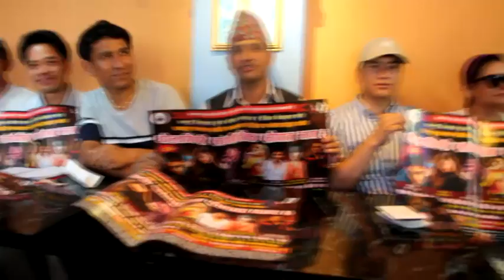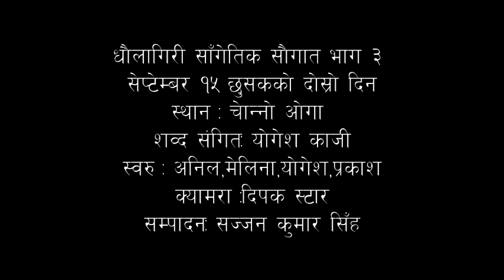धैालागिरी साँगितिक सैागात भाग ३ , मुख्य जिँगल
शब्द सँगित येागेश काजी,
स्वर,अनिल  सिँ ,मेलिना राइ,याेगेश काजी,प्रकाश सपुत